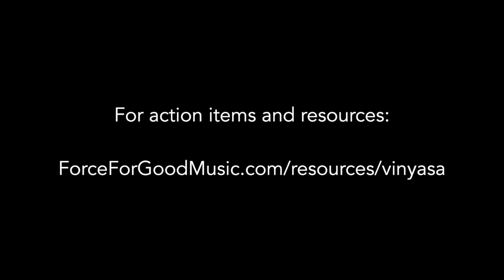Vinyasa (with Prologue)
A good Vinyasa class is meditation in movement. You’re so focused on all the details of each pose, you forget to think.

Many people shy away from yoga because they don’t think they’re flexible enough. But thinking you’re not flexible enough to do yoga is like thinking you’re too dirty to take a bath. Yoga is not for the flexible. It’s for the willing.

“Every hour of yoga we practice, we grow a day younger.”—Jonathan Sprout